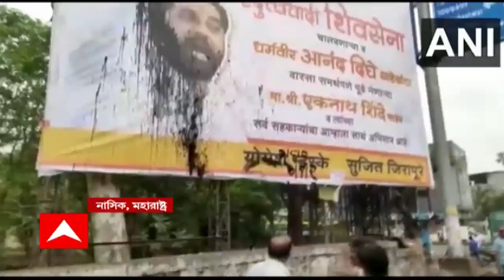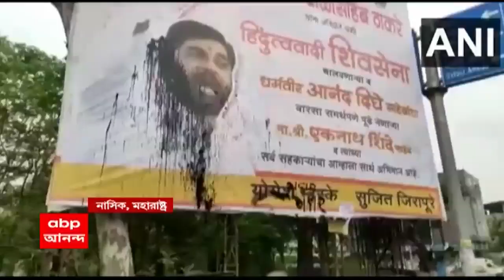Maharashtra Political Crisis: মহারাষ্ট্রে শান্তি শৃঙ্খলা বজায় রাখতে জারি হাই অ্যালার্ট, পুলিশ সূত্রে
মহারাষ্ট্রে সঙ্কটে জোট সরকার, বিদ্রোহী একনাথ শিণ্ডে। উদ্ধবের সঙ্গে সাক্ষাৎ শরদ পাওয়ারের। মাতোশ্রীতে মহারাষ্ট্রের মুখ্যমন্ত্রীর সঙ্গে সাক্ষাৎ শরদ পাওয়ারের। এনসিপি প্রধানের সঙ্গে রয়েছেন জয়ন্ত পাটিল ও অজিত পাওয়ার। মহারাষ্ট্রের সমস্ত পুলিশ স্টেশনে হাই অ্যালার্ট জারি। রাস্তায় নামতে পারে শিবসেনার কর্মীরা। শান্তি শৃঙ্খলা বজায় রাখতে জারি হাই অ্যালার্ট, পুলিশ সূত্রে খবর

om dayal group of instition, secratary

Om Dayal Group of Institutions- Alok tibrewal

debiprasad duari

falguni mukherjee

samit roy